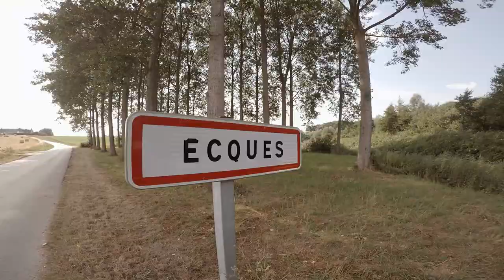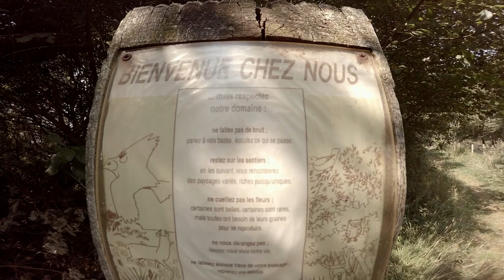Test en extérieur de la GoPro HERO 5 BLACK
Je me suis rendu compte que je ne l'avais jamais fait depuis tout ce temps que j'ai cette formidable petite caméra...